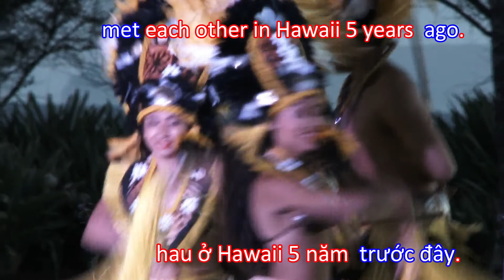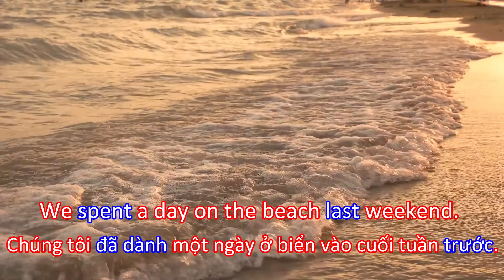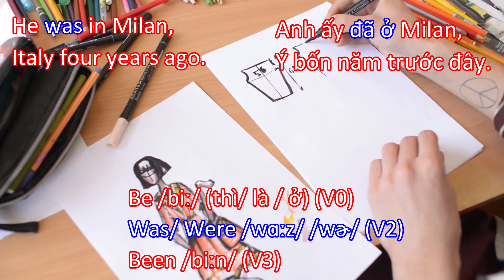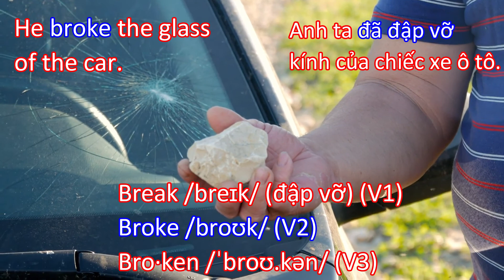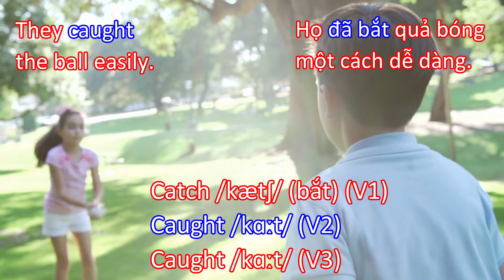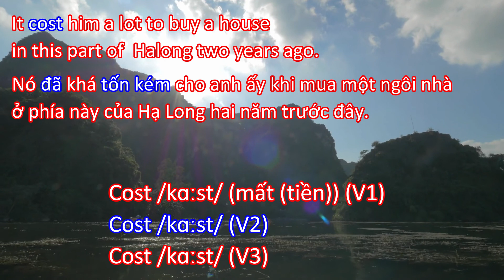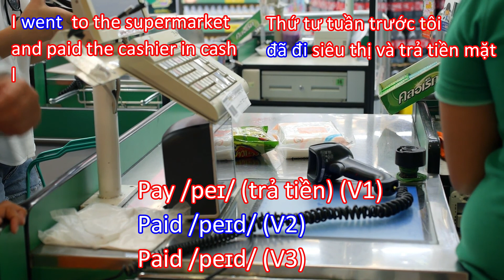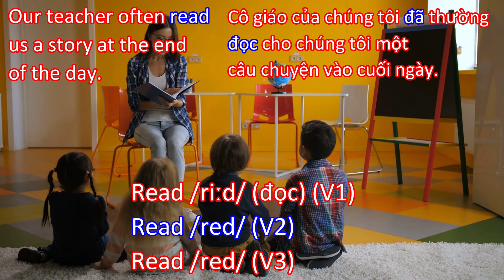THÌ QUÁ KHỨ ĐƠN | PAST SIMPLE #2 | NGỮ PHÁP DỄ & VUI #11 | GRAMMAR FOR FUN #11 | Vu Thanh Le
Nếu các bạn thích video và sự nỗ lực của Nhóm sản xuất, Hãy cho chúng tôi một Like. Cảm ơn các bạn!